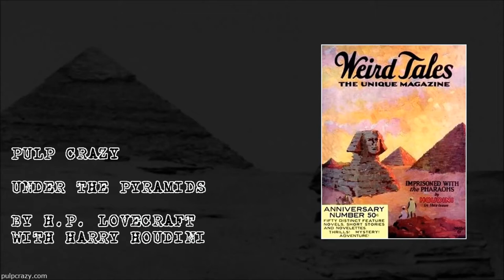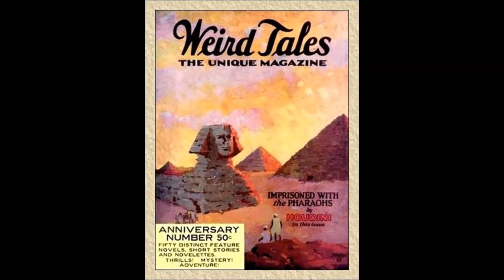Pulp Crazy - Under the Pyramids by H.P. Lovecraft (with Harry Houdini)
Under the Pyramids by H.P. Lovecraft and Harry Houdini is discussed.